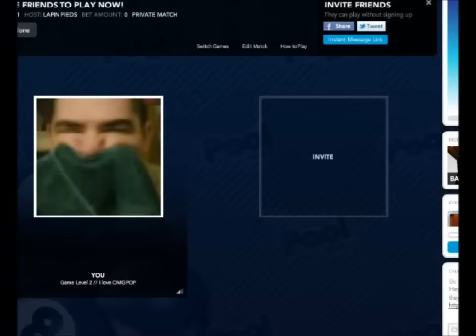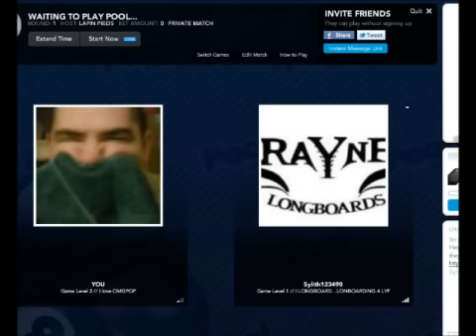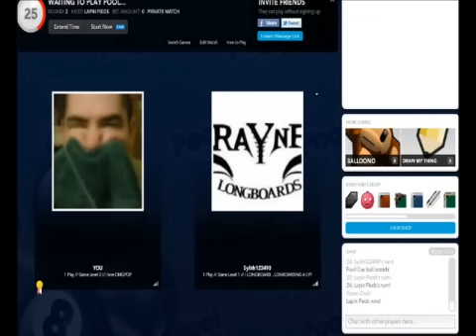OMGPOP with Subs Ep 1 I Am Efren Reyes